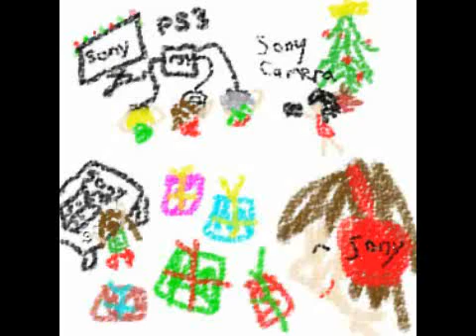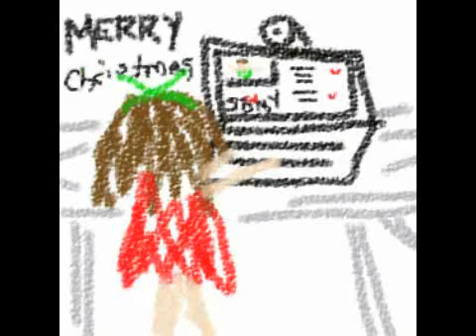SONY Christmas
UPDATE: Thank you to Sony Australia for making this christmas super special!

This was a contest entry so thank you all for your support it and please enjoy :3

everything is 100% owned by me.

SONY (X)mas - Flugel

Lyrics

Mountains of presents and lights on display
Arnt you excited? please come (X)mas day
With food on the table and bonbons galore
But there's something missing the thing i adore

SONY team wont you please for fill my family's dreams this (X)mas
Distant family and friends brought closer together this (X)mas
New technology everywhere we'll have a merry (X)mas
Stockings filled to the brim we'll have a SONY (X)mas this year

Family together and carols to sing
The joy of this memory and what (X)mas brings
Comes but once a year and this time we enjoy
A special present for each little girl and boy

Just want to let you know i won the contest :3 im very happy thank you Sony Australia!!

Have a video request? Post a comment and let me know!